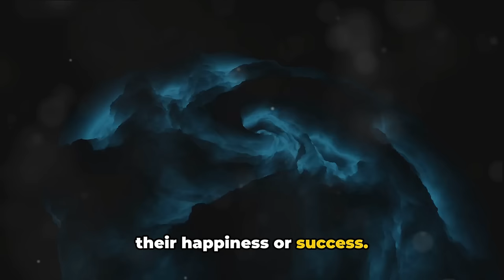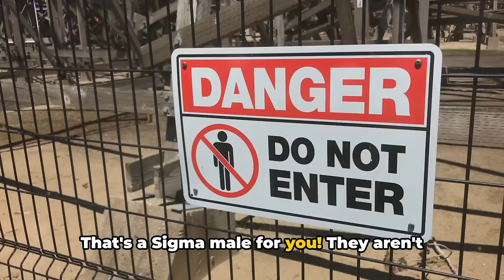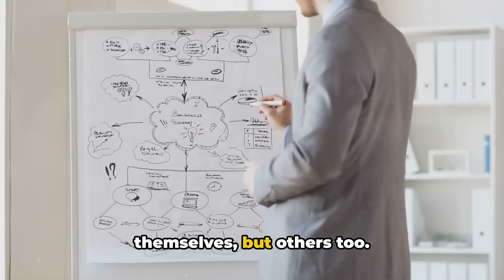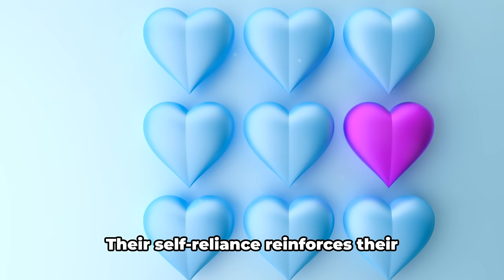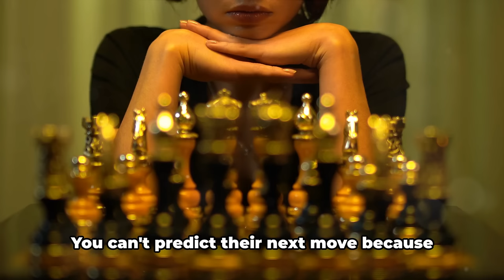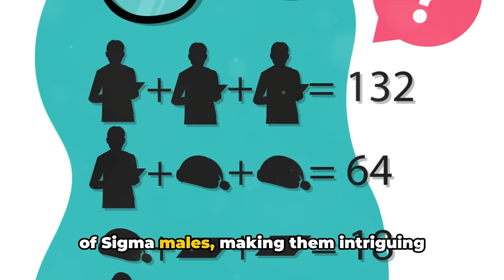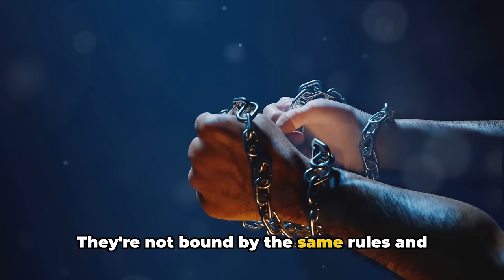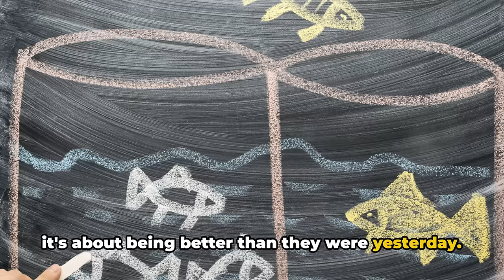10 Reasons Why Sigma Males Are More Dangerous Than You Think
10 Reasons Why Sigma Males Are More Dangerous Than You Think.

"Have you ever wondered why some men prefer solitude over social interaction and yet, they seem incredibly successful in their own ways? Welcome to the world of Sigma males."

Often overlooked in the social hierarchy, Sigma males are a breed apart. Introverted, self-reliant, and fiercely independent, they break away from the traditional roles of Alpha and Beta males. Instead of leading packs or following them, Sigma males carve their own path, often choosing to walk alone. They are the lone wolves of society, preferring the company of their thoughts over the chatter of a crowd.

Sigma males are an enigma, often misunderstood and underestimated. They aren't antisocial; they're selectively social. They value their solitude because it gives them space to think, to innovate, to dream. They don't engage in social dynamics not because they can't, but because they choose not to. They don't seek validation from others because they find it within themselves.

While Alpha males are seen as the charismatic leaders, and Beta males as the cooperative followers, Sigma males stand apart. They don't fit into these defined roles; they create their own. They are neither leaders nor followers, but lone travelers on a path they've forged for themselves.

Contrary to popular belief, Sigma males are not recluses hiding away from society. They are simply individuals who value their independence and personal space, who prefer meaningful connections over casual ones, and who don't rely on others for their happiness or success.

Sigma males are indeed a fascinating topic, and today, we delve into ten reasons why they might be more dangerous than you think. Dangerous, not in a harmful sense, but in a way that challenges our traditional understanding of social dynamics and masculinity. They are a testament to the fact that there is no one-size-fits-all when it comes to defining what it means to be a man.

So, buckle up for an intriguing journey as we unravel the enigma of Sigma males, and explore the reasons that make them a force to be reckoned with in this complex social world.